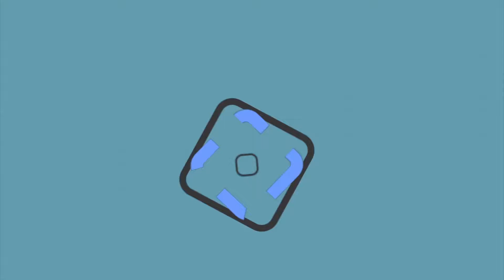Oposición rotunda a desaparición de OPLEs